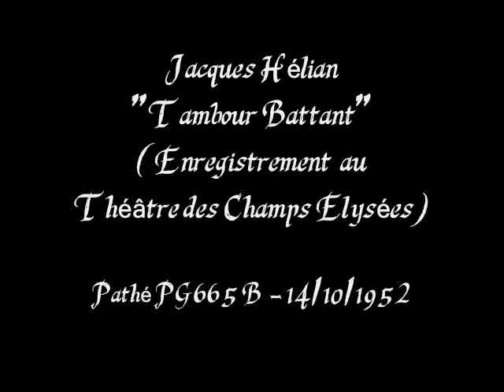[78 rpm] 78t Pathé PG 665 B Jacques Hélian Tambour Battant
[78 rpm]

Basic turntable with +/-12%   78rpm
Radiotechnique Cartridge - Preamp Phono line -
Behrigher 1004 FX mixing unit with small reverb effect

Nothing more..